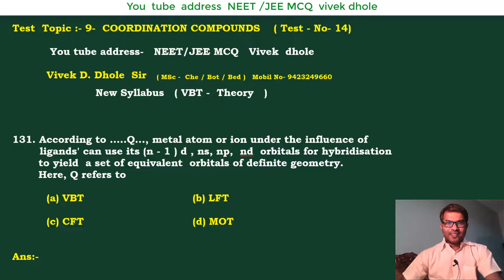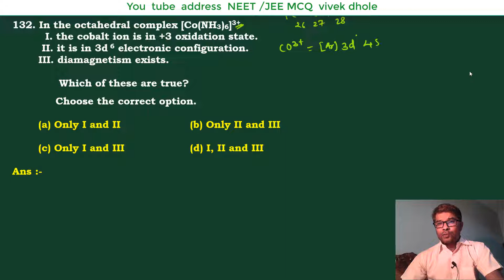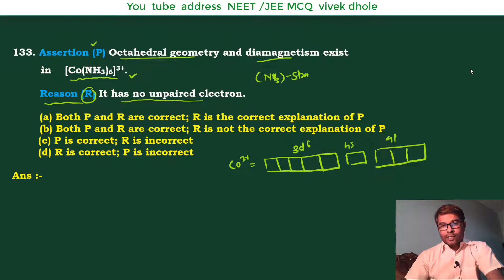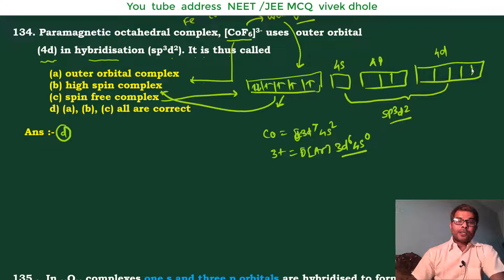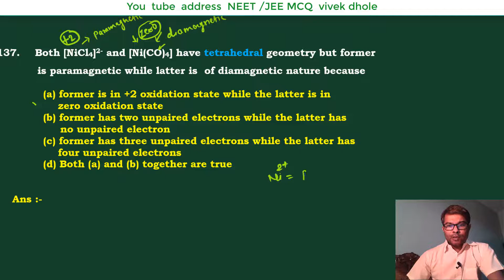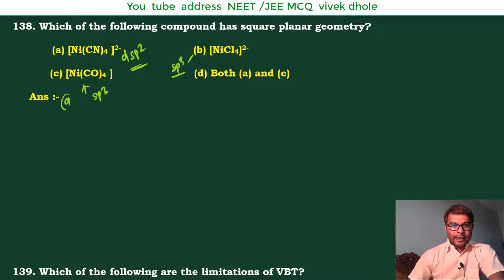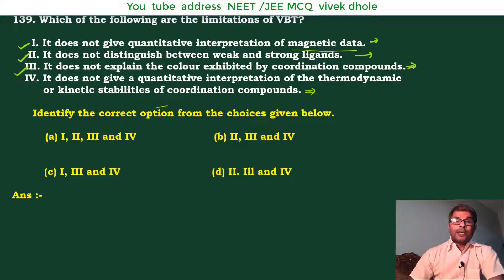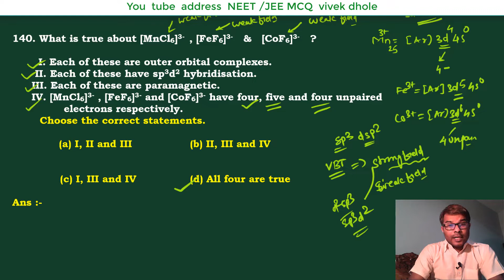co-ordination compound test-14